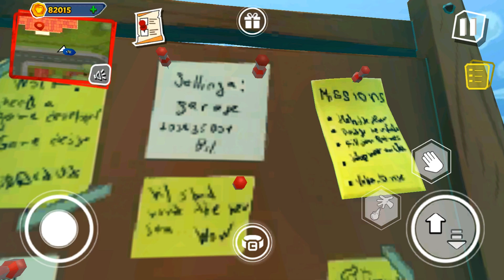Dark Riddle 18.0.0 My Neighbor Is Chasing Me For Stealing the Seeds of the Magic Tree | Part 19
Neighbors Game